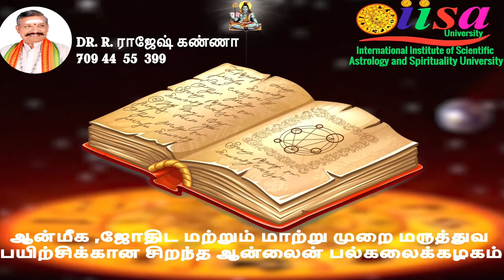நாடி ஜோதிட சூட்சுமங்கள்